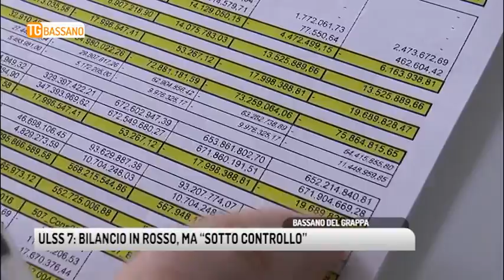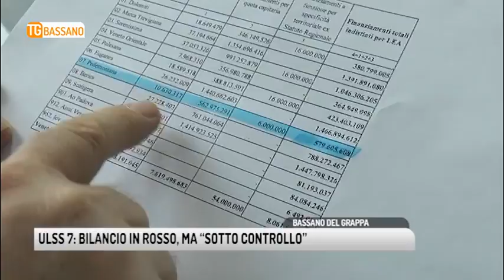TG BASSANO (10/01/2019) - ULSS 7: BILANCIO IN ROSSO, MA “SOTTO CONTROLLO”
TG BASSANO (giovedì 10 gennaio 2019) - Bilancio in rosso per l'ulss 7 pedemontana, il 2018 chiude in perdita ma i conti, assicura il commissario Bortolo Simoni, sono sotto controllo. Dipende tutto dal project financing dell'ospedale di Santorso.
Sono dunque i maggiori costi derivanti dalla costruzione del nuovo ospedale a portare il bilancio dell’ulss 7 pedemontana in negativo. Una perdita di circa 18 milioni di euro, che puntualmente si presenta di anno in anno a partire dal 2012 quando ancora era ulss numero 4. Ma per avere la chiusura definitiva bisognerà aspettare la chiusura contabile dell'anno con i correttivi. Un dato che esce naturalmente dalla differenza tra entrate e uscite dell'azienda sanitaria con un bilancio che movimenta circa 650 milioni di euro: 580 arrivano dal fondo sanitario regionale. poi ci sono i ticket, i soldi in arrivo dal ministero ed altre voci che portano il totale delle entrate a 650 milioni. Le spese invece sono ripartite per circa il 30% per il personale, ci sono poi i farmaci, le protesi, la quota per le case di riposo e per i pazienti che emigrano verso altre ulss. Tirando le somme del complesso elenco di numeri del bilancio ne esce appunto il disavanzo di circa 18 milioni sul quale interviene la regione.